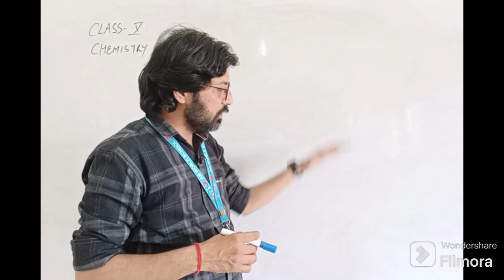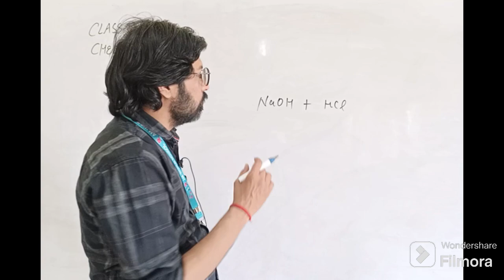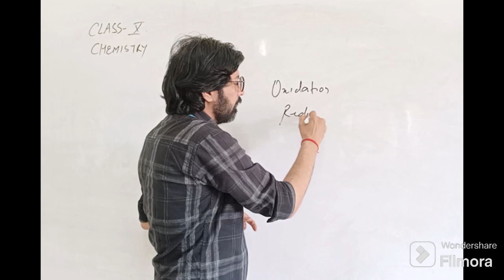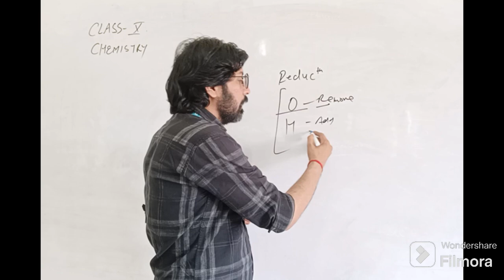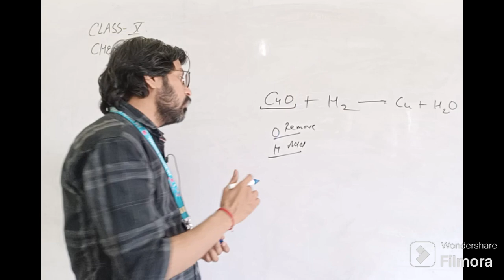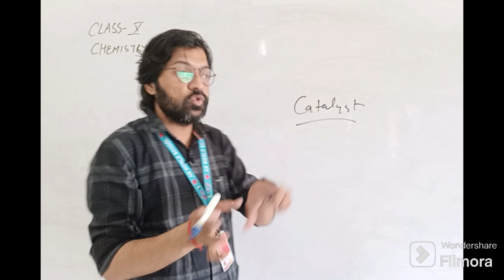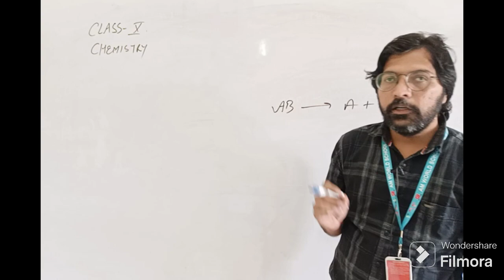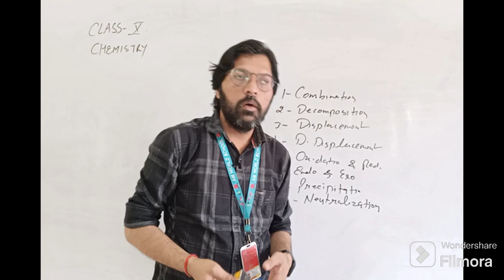Class 10 Chemistry Ch-1 Chemical reaction and Equation Part-3 02/04/24